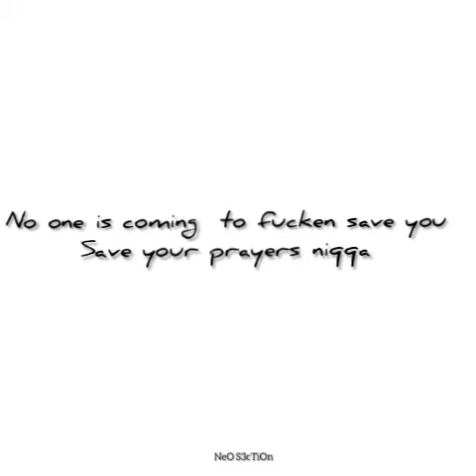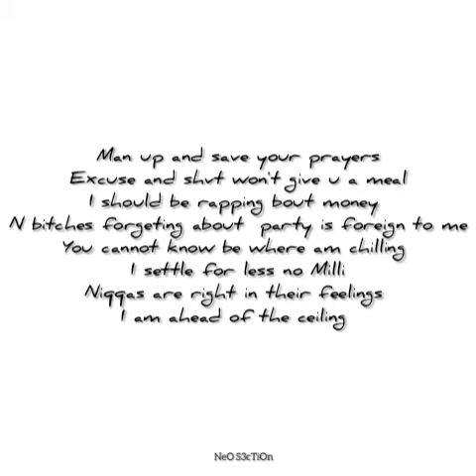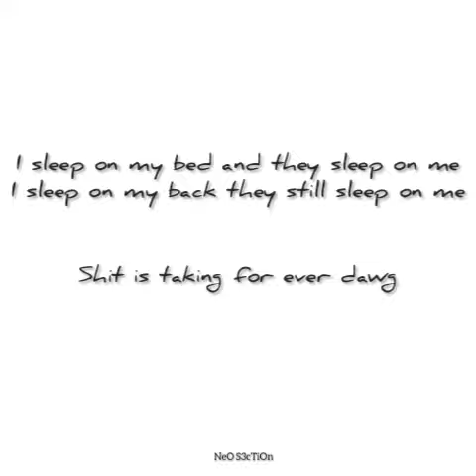G O D L Y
The immortal self hides deep down in your heart. The question is are you determined to find the self at all cost ?